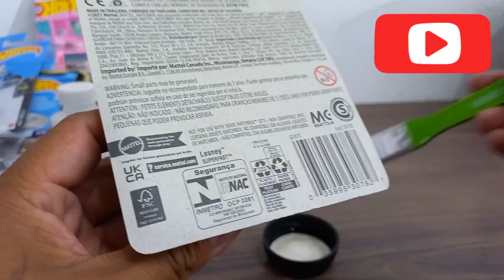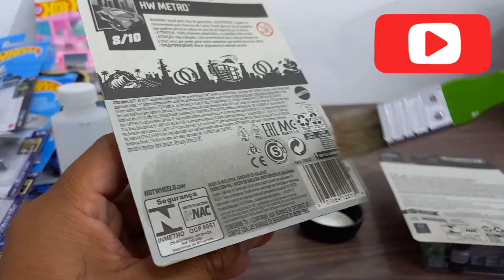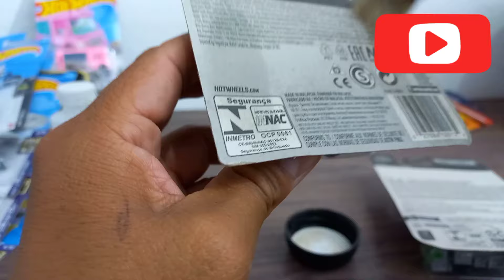Evita errores costosos: Cómo quitar un Hot Wheels sin romper el empaque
sacar un hotwheels  del empaque  con acetona